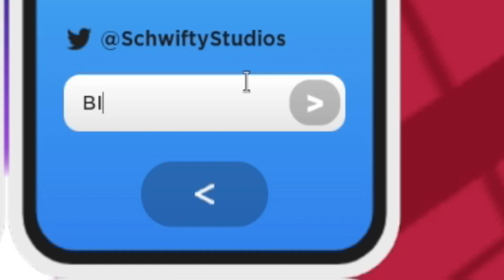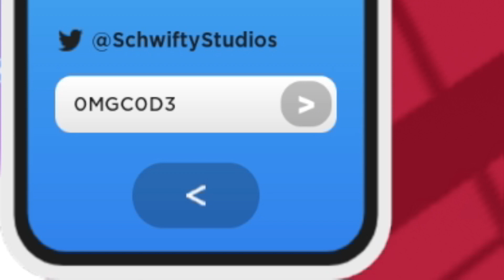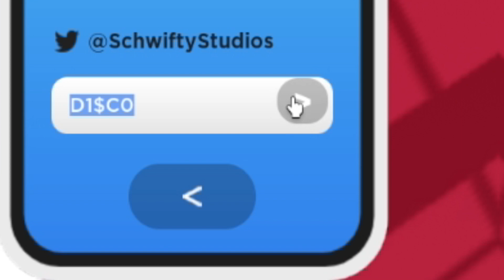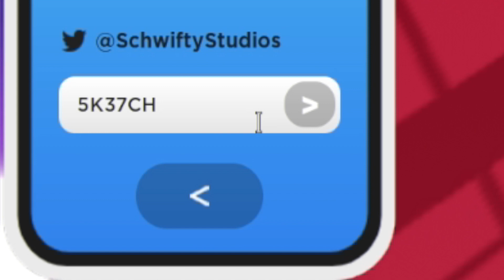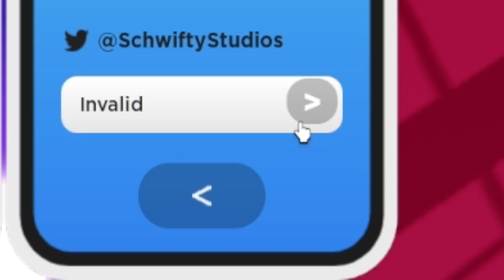*NEW* ALL WORKING CODES FOR MAD CITY IN FEBRUARY 2023! ROBLOX MAD CITY CODES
In this video I will show you ALL Mad City CODES on Roblox! The NEW codes will give you rewards for Mad City...